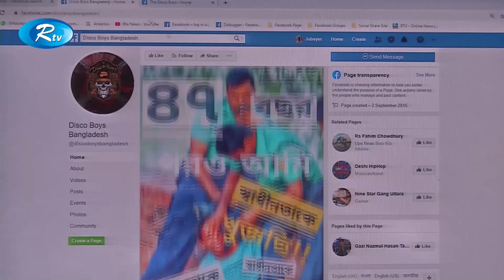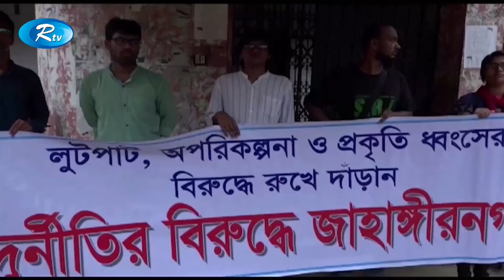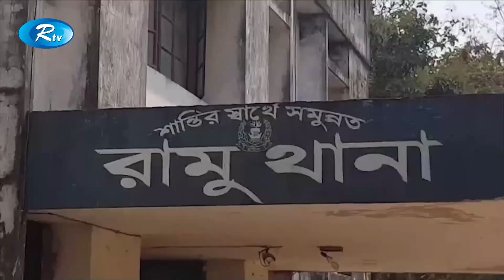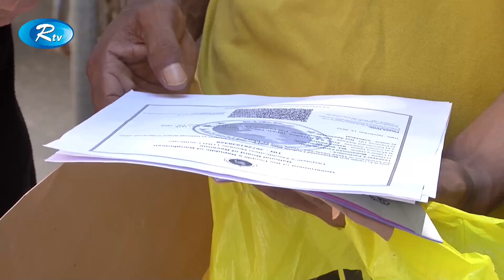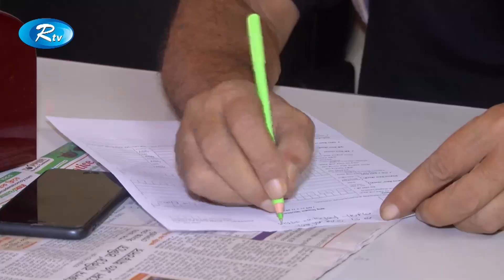দুপুরের সংবাদ | ০৩ সেপ্টেম্বর ২০১৯ | Bangla News | Rtv Dupurer News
News : দুপুরের সংবাদ ০৩ সেপ্টেম্বর ২০১৯ Bangla News Rtv Dupurer News

- Team RTV